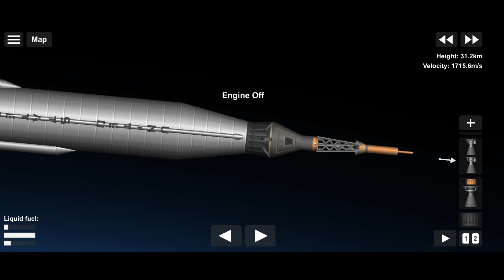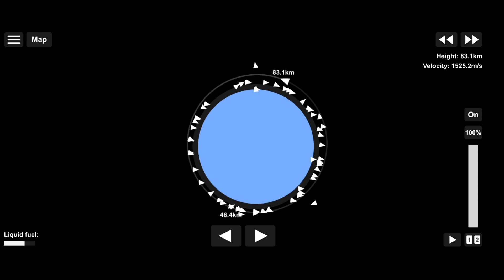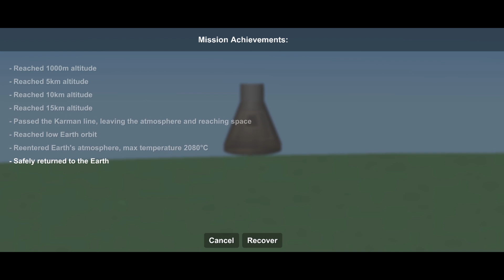Mercury Redstone / Atlas Rocket +bp Free Download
---Product purchase via direct message (for now) on Twitter or Instagram---

Free as in without the full expansion